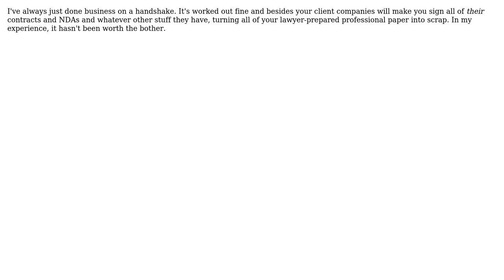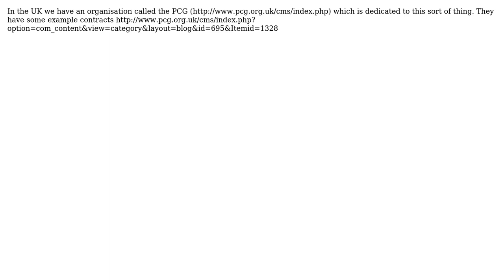Software Engineering: Client contracts as a sole proprietor - What should be in the contract?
With thanks & praise to God, and with thanks to the many people who have made this project possible! | Content (except music & images) licensed under CC BY-SA | Music | Images & others | With thanks to user Pete Wilson user Martin Beckett user Ian user dauphic user Brian Driscoll and the Stack Exchange Network Trademarks are property of their respective owners. You are responsible for your own actions.